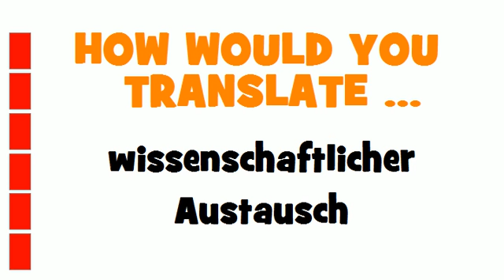GERMAN TRANSLATION QUIZ = wissenschaftlicher Austausch